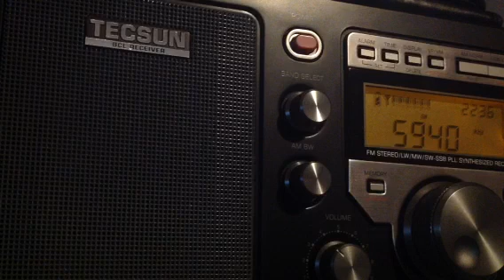5940 kHz R. Voz Missionaria pt.2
2230 utc.
18 June 2023.

10 kW from Camboriu SC Brazil.

Rx ant. Random wire.
Rig Tecsun S8800.